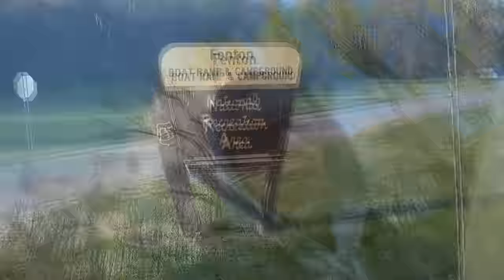Kentucky Lake MLF BFL Practice April 5th 2024 With Darius King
Kentucky Lake is fishing better and better each year. Bass tournament weights show it. I jumped in the boat with Darius King in search of yellow flowers, quality bass and good times. All were found as I practiced for the MLF BFL bass tournament. Here's how our day went.

Shop Bait-WrX for the best prices and fast shipping.

For one of the best bass catching frogs check out Copper Red Baits